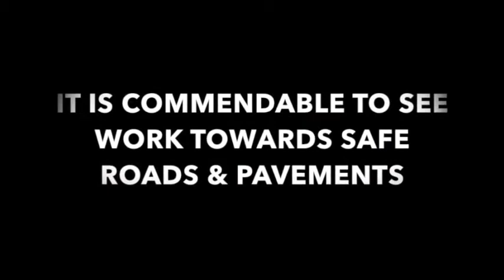HSR Traffic Inspector Rao Ganesh Janardhan clearing encroachments in Sarjapur Rd.Work no. 1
HSR Layout is blessed with a Kadak Traffic Inspector Rao Ganesh Janardhan. He is tough on offenders and acts upon them immediately & effectively. There are many instances to prove this & this is one of them.
 On Sarjapur road, Inspector spoke to the IT giant WIPRO, street hawkers and the auto stand drivers who were encroaching the road & footpath, obstructing the traffic and causing inconvenience to the pedestrian movement. He explained and convinced them. After this with their support itself removed all the encrochments.